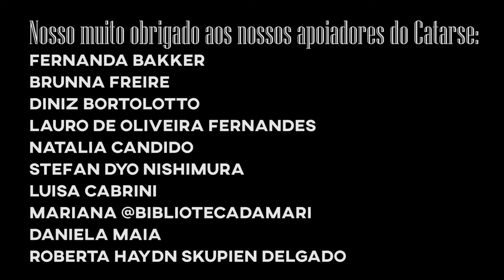S05E16: Meu corpo ainda quente, de Sheyla Smanioto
Assim como na última resenha do "Mapas para desaparecer", da Nara Vidal, aqui temos outras reflexões que também passam por questões femininas e sociedade.

Yuri - Livrada!
Caixa postal 19501
Curitiba - PR
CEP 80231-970